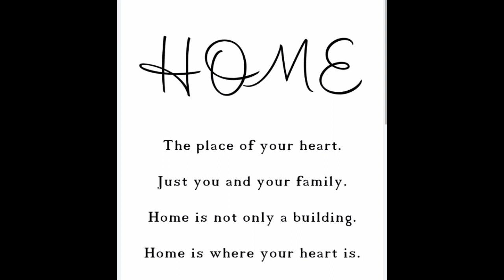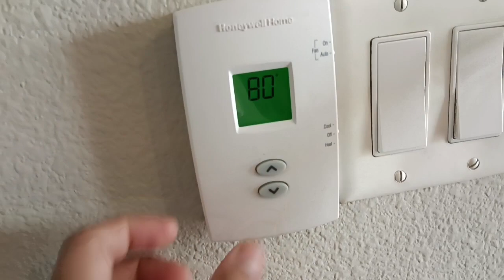My home tour in the USA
hi friends hope you all are doing great 👍..I am sharing my small 1bhk tour in America.. Hope you enjoyed this video ...If you like my video please like share and subscribe to my channel ❤️

deepa.srivastava7432